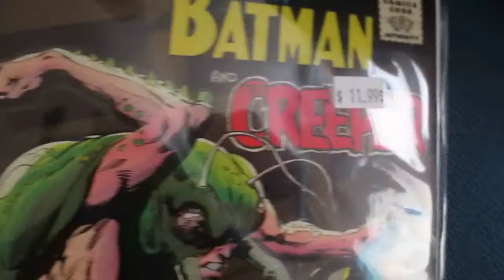Brave and the Bold #80 - (1968)/(8.0)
Hellgrammite (First appearance).